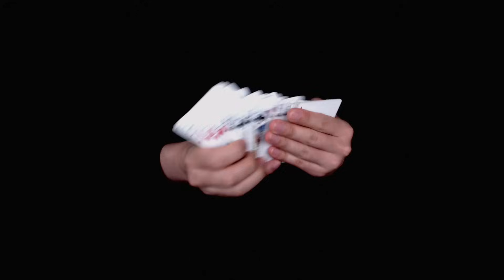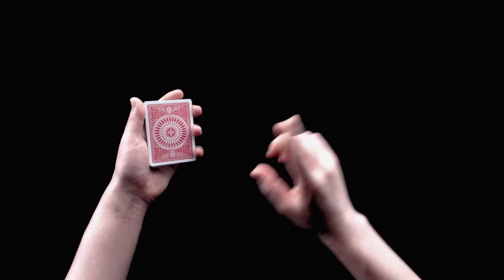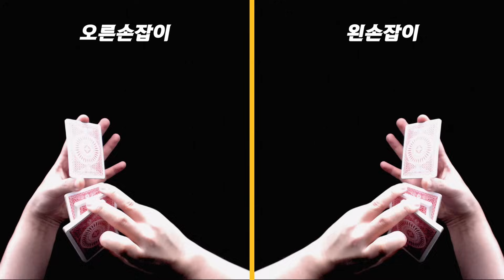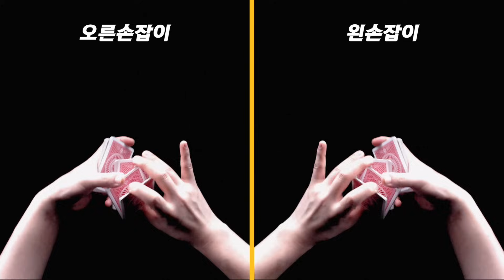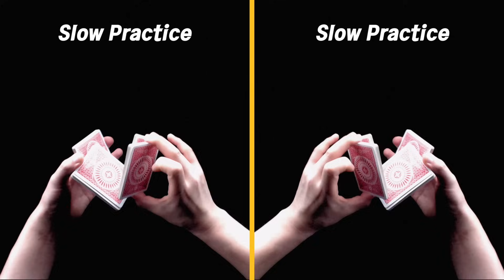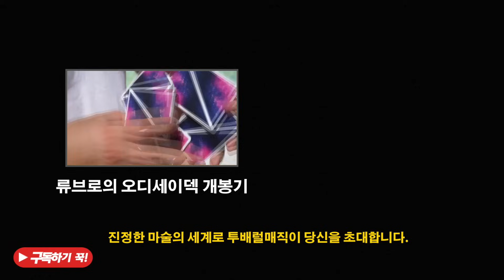카드묘기배우기 | 15강 류브로컷 - 이것이 바로 초진지 고품격으로 안 섞이는 류브로 4단 펄스컷 / Ryubro Cut Tutorial Creators Ryubro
한번 따라해보시고, 슬로우 모션으로 천천히 외워보세요. 섞이지 않기 때문에 마술을 하면서 당당하게 섞어버리셔도 됩니다. 😄
쉬운 동작들로 구성되어 있으니 외우고 좀만 연습하면 플러리쉬, 마술 짱이 되는 초진지 고품격 류브로 4단 펄스컷! 이었습니다.

투배럴매직 류승식마술교실
(카드 및 마술용품 전문점)
투배럴매직 네이버 카페